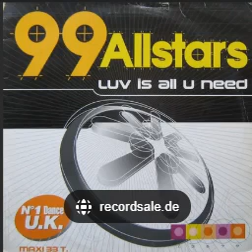99 Allstars - Luv Is All U Need (Dillon & Dickins Radio Edit)